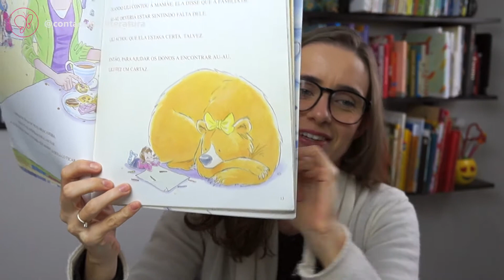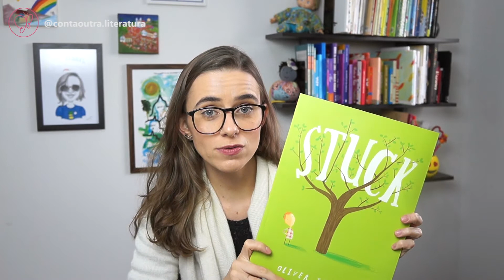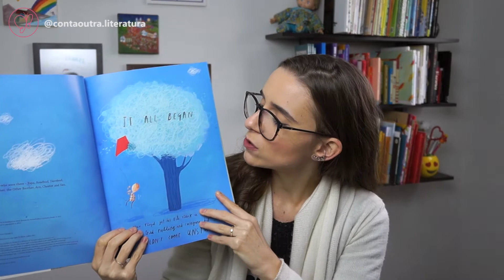Duas histórias para dar muita RISADA | Livro para se divertir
Quer a minha ajuda para montar a biblioteca do seu filho?

Todo mundo gosta de dar risada, né?
Neste vídeo eu mostro dois livros infalíveis se o seu objetivo é se divertir!
São ótimos para ler juntinho da criançada, fazem o maior sucesso com os pequenos e com os grandes também.

LINKS PARA OS LIVROS APRESENTADOS NO VÍDEO:

Oi, Au-Au! - Adam Stower
Silly Doggy (Edição em Inglês)
Presos - Oliver Jeffers
Stuck (Edição em Inglês)

RECEBA LIVROS EM CASA TODO MÊS!

Quer assinar os Clubes de Livro Infantis que eu também assino e recomendo COM DESCONTO?Então aproveita os meus PRESENTES *.*

CONHEÇA OS OUTROS CONTEÚDOS DO CANAL!

Se é a sua primeira vez aqui, deixa eu me apresentar: eu sou a Bel, sou pedagoga, contadora de histórias infantis e criadora do Conta Outra!

Aqui no canal eu ensino pais e educadores a como aproveitar o melhor da literatura infantil de qualidade com as crianças. Se você se interessa por este assunto não deixe de se inscrever e clicar no sininho pra ficar por dentro das novidades que eu trago por aqui toda a semana!

Aproveita também pra me seguir no INSTAGRAM! @contaoutra.literatura.